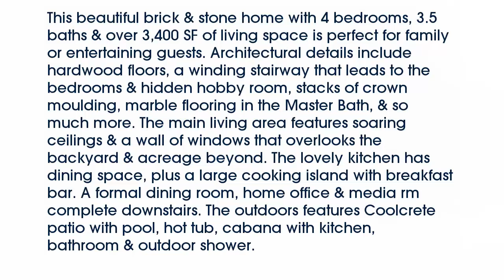Real estate for sale in Chandler Texas - MLS# 13795568